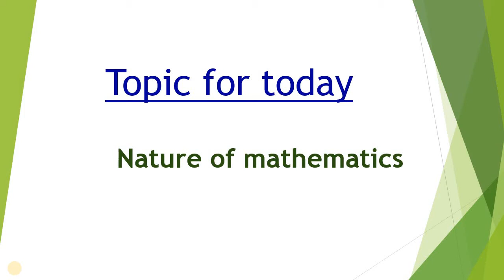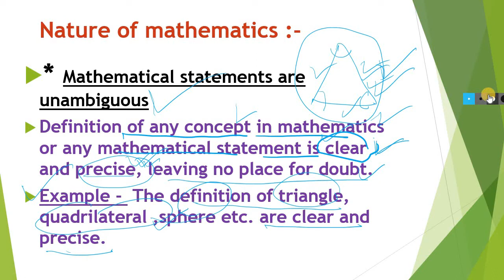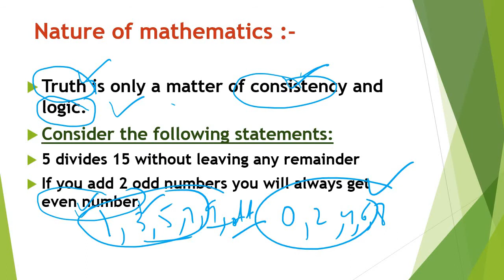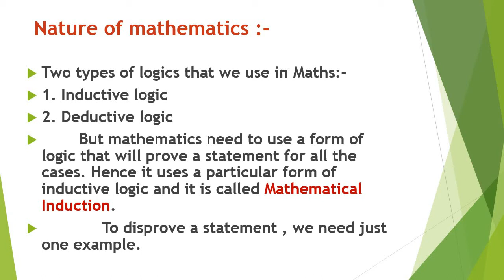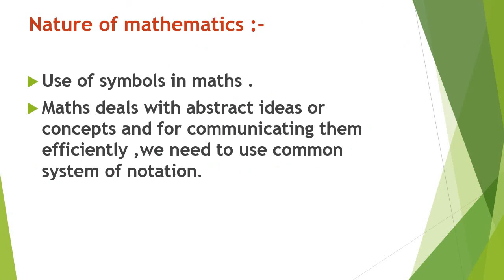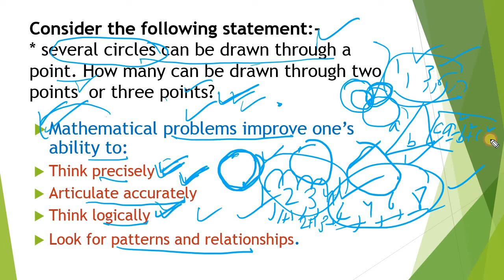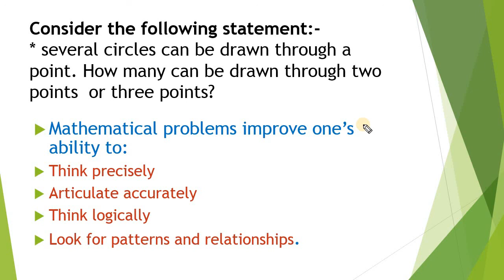Maths pedagogy for CTET/ KVS/ DSSSB|| Part-2 || गणित शिक्षाशास्त्र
Gyaan IQ

Maths pedagogy for CTET level 1
link for Part-1 -

Hello friends,I am starting this new series which is based on Maths pedagogy section.
आप इस series के साथ जुड़े । इससे आप ctet maths pedagogy के section में अच्छा score कर पायेंगे।
 This series is also helpful for DSSSB and kvs exams.

Let's Learn psychology|| psychology for CTET|| child development and pedogogy||